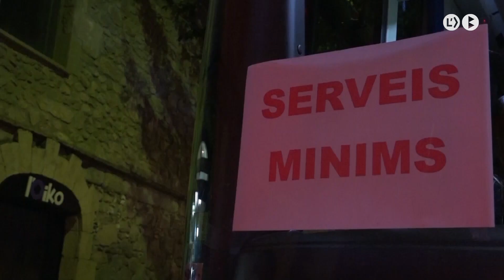La vaga d’autocars afecta el transport escolar al Berguedà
El transport escolar al Berguedà s’ha vist afectat avui dijous per la vaga convocada pel sector del transport de viatgers per carretera que s'allargarà fins demà divendres. Tal i com informa el Consell Comarcal les parades que han resultat afectades han estat Berga, la Colònia Rosal, La Plana, l’Ametlla de Casserres, Viladomiu Nou i Cal Bassacs.